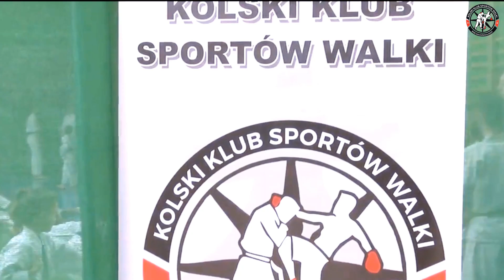11.03.2017r XIV Mistrzostwa Wielkopolski OYAMA KARATE w Kata - KOŁO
Mistrzostwa Wielkopolski 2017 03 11 kOŁO